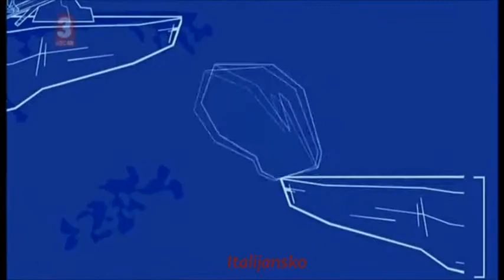TDWT - Boyfriend Kisser in 8 languages versions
TDWT - Boyfriend Kisser in 8 languages versions; TDWT - Total Drama World Tour songs